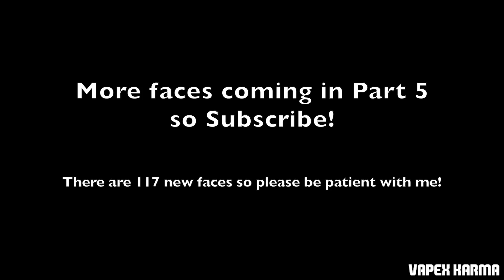PES 2018 Data Pack 1 New Faces - (Moubandje, Tabanou + More) (Part 4)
This is part 4 of PES 2018 data pack 1 new faces. There are 117 new faces so please be patient.

Welcome to the #1 Place for Player Faces on Youtube!

✅  Help keep this channel going!
Available September 29, 2017. FIFA 18 is fueled by Cristiano Ronaldo, all-time top scorer of Real Madrid C.F. and winner of the Best FIFA Men’s Player Award.

Powered by Frostbite, FIFA 18 blurs the line between the virtual and real worlds, bringing to life the heroes, teams, and atmospheres of the world’s game.
PES 18 (PES 2018) is scheduled to be released on the 14th of September.

• 2x Premium Partner Agents for myClub
• UCL Agent for myClub
• Exclusive Agent for myClub

You will also receive bonus myClub content:

• 4x Start Up Agents
• 1x Partner Club Agent
• 10,000 GP x 10 weeks

PES 2018 new features:
• Gameplay Masterclass – Strategic Dribbling, Real Touch+ and new set pieces take the unrivalled gameplay to the next level
• Presentation Overhaul – New menus and real player images
• PES League Integration – Compete with PES League in new modes including myClub
• Online Co-op -A mode dedicated to co-op play is newly added
• Random Selection Match – Fan favourite returns with new presentation and features
• Master League Upgrade – New pre-season tournaments, improved transfer system, presentations and functionality
• Enhanced Visual Reality – New lighting, reworked player models and animations covering everything from facial expressions to body movement to bring the game to life

FIFA 17 is a sports video game made by EA Sports released on the 27th of September 2016 in America and 29th September 2016 worldwide. It uses the Frostbite engine and Marco Reus is the official cover star. Available on PS4, PS3, Xbox One s, Xbox one, Xbox 360 and PC.
Pro Evolution Soccer or PES 2017 (also known as Winning Eleven 2017 in asia) is a sports video game made by Konami for Microsoft Windows, PlayStation 3, PlayStation 4, Xbox 360 and Xbox One. The game is the 16th installment in the Pro Evolution Soccer series. It was released in September 2016 and will be compatible with PS4 Pro console.

Partner clubs include Barcelona, Liverpool, Borussia Dortmund and River Plate which means they have the official stadiums and kits as well as player names.

Features include improved passing, Real Touch ball control, and improved goal tending technique.

The cover of the game has Neymar, Messi, Suárez, Rakitić and Piqué.

Game features include adaptive AI, edit and data sharing (through option files) and Match analysis.